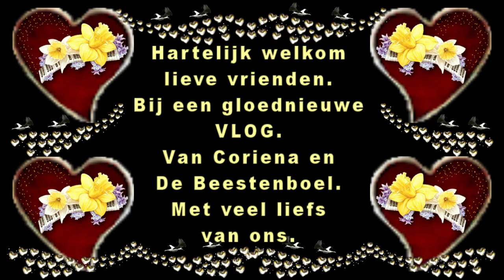Zondag 9 augustus met broer en schoonzus naar Carin en Roderick #850